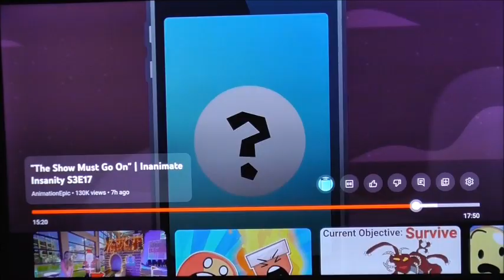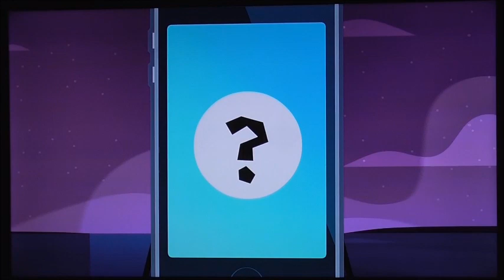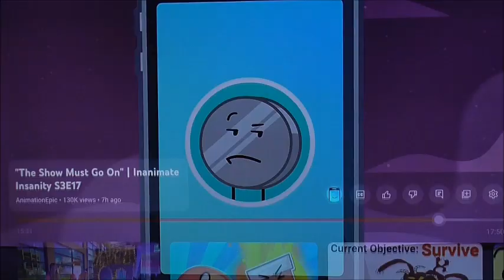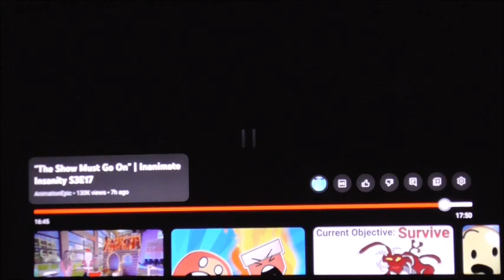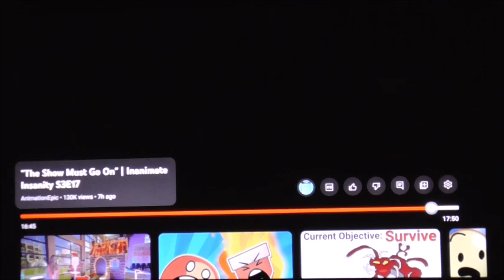Inanimate Insanity Invitational Reaction LAST ELIMINATION - Episode 17